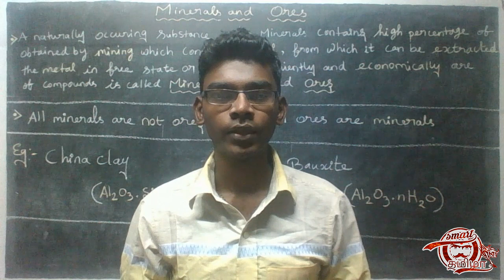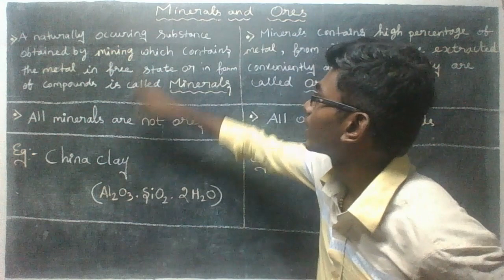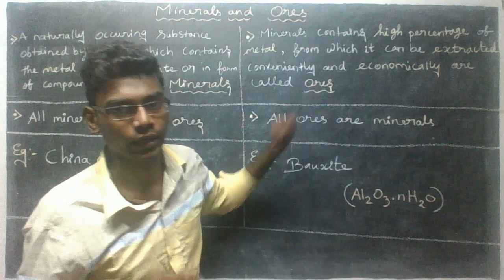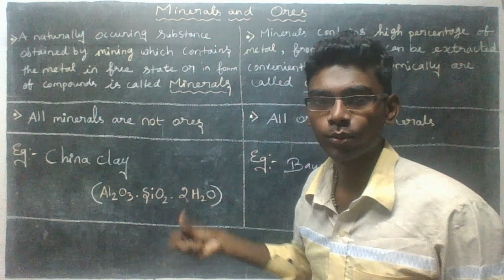Difference Between Minerals and Ores | #1 | Metallurgy | Tamil | 12th Std Chemistry | Smart Tamizha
Learn in Tamil about Minerals and Ores
_ _ _ _ _ _ _ _ _ _ _ _ _ _ _ _ _ _ _ _ _ _ _ _ _ _ _ _ _ _ _ _ _ _ _ _ _ _ _ _ _ _ _ _ _ _ _ _ _ _ _ _ _ _ _ _ _ _ Our plan is to Share something what we know in a chemistry and something knowlegable contents to you who search knowledge in youtube .